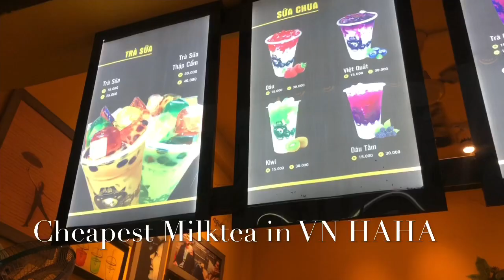VIETNAM TRAVEL GUIDE part 2 | Danang - Hoi An - Hue - Saigon - MuiNe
We really had a great time last TET HOLIDAY 2020. It was indeed a great idea backpacking South part of Vietnam. Experiencing how to live and try out some of their foods. Sight seeing and most especially swimming in the beach.

That was 5 days in 5 Cities.
Mode of transportation?
Danang to Hoi An 🛵
Hoi an to Hue 🛵
Hue to Danang 🛵
Danang to Saigon (HCMC) ✈️
Saigon to MuiNe 🚌

You might like to watch some of my VIETNAM videos. You can check them here: